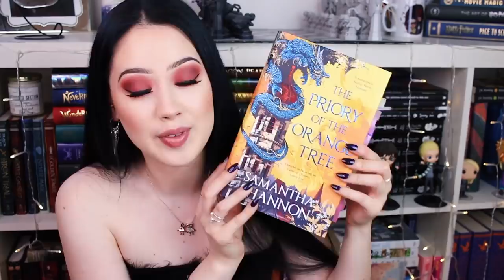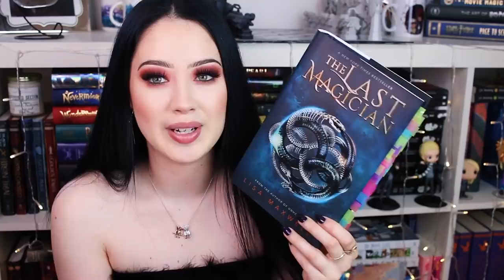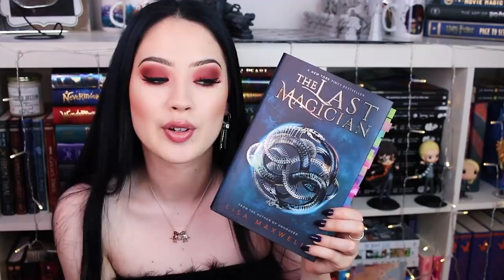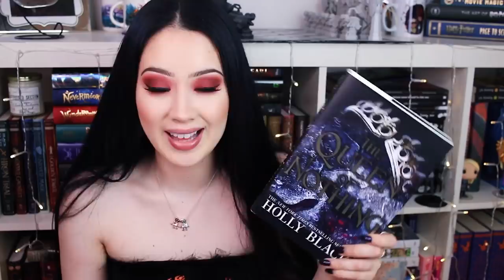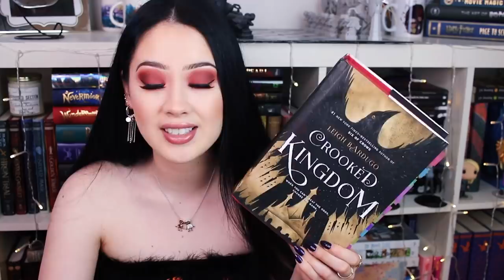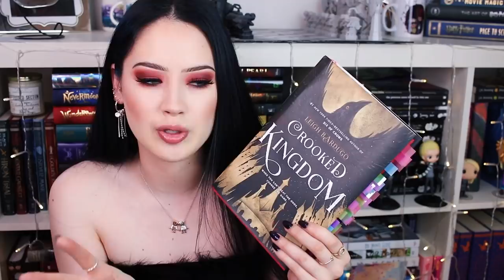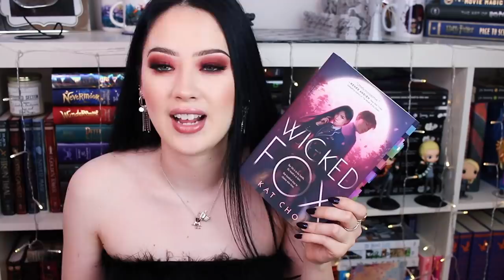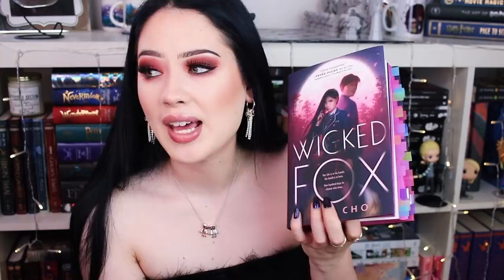THE BEST BOOKS OF 2019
Here are the TOP 10 books that I read in 2019! I hope you enjoy 🖤✨